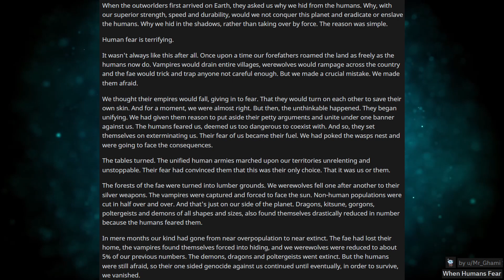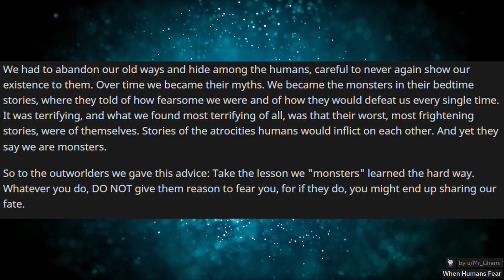[HFY] When Humans Fear [ A Story By Mr_Ghami ]